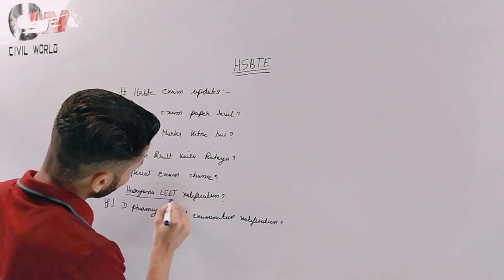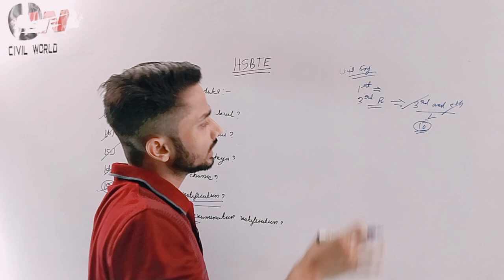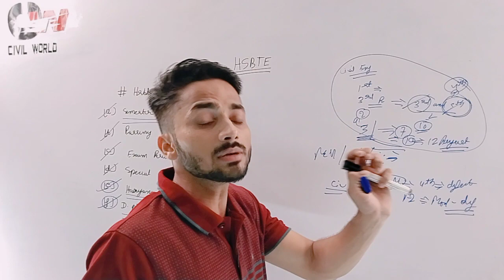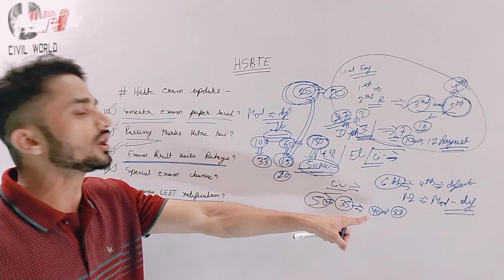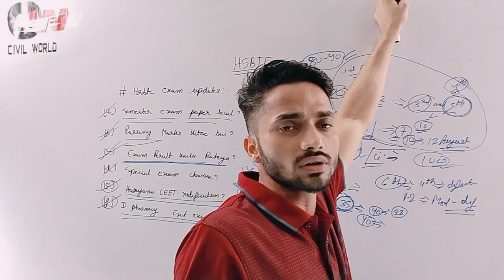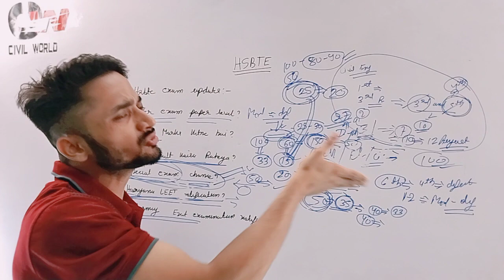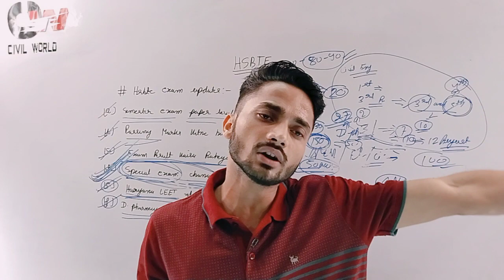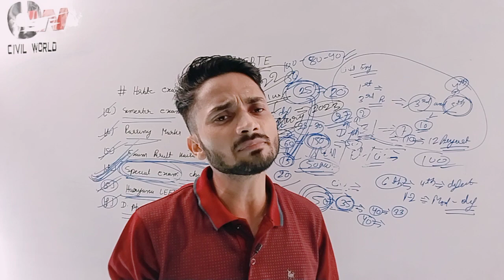Hsbte update// RESULT// SPECIAL EXAM// HLEET// EXIT EXAMINATION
Telegram group link.CIVIL WORLD
All information and continue classes with notes